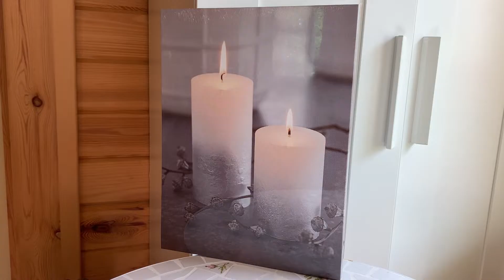Светящаяся картина СВЕЧИ С СЕРЕБРОМ, 2 теплых белых LED-огня, 30х40 см, таймер, батарейки AP-11145